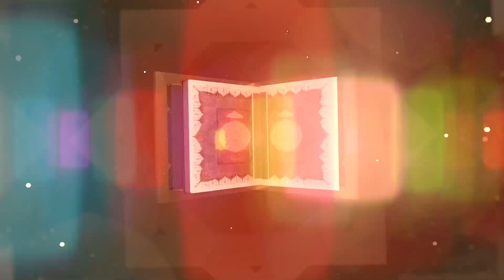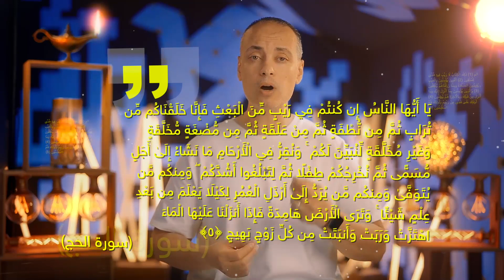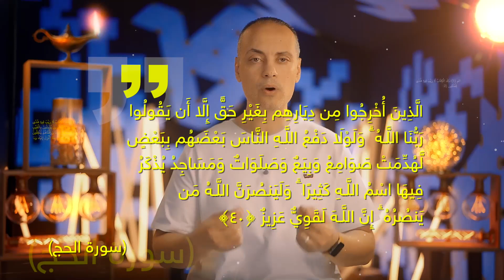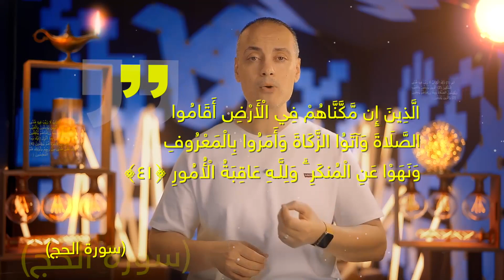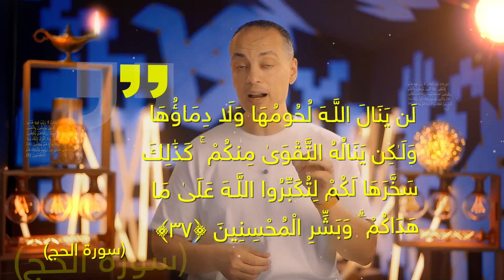{قرآن بعلم الوصول}(21) الحج.. بلا تأشيرة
سورة الحج..
و تأشيرتك الى الحج..

سورة نزلت آياتها متفرقة مابين مكة و المدينة.. في الحضر و السفر.. في الليل و النهار.. سورة طبيعي جدا انها تكون سورة الحج..
الحج.. الرحلة اللي بتبدأها من بيتك أينما كنت.. من لحظة ما بتنوي الحج.. لغاية ما بتوصل البيت الحرام..
الرحلة اللي بتاخدك السورة ليها.. حتى لو ماكنتش حجيت قبل كده.. و حتى لو حجيت مرة أو أكتر..
السورة بتاخدك لأول مرة.. لعمق معاني رحلة الحج.. من غير ماتحتاج لتأشيرة..ولا تذكرة سفر..
و وانت بتجهز نفسك للرحلة دي.. بتفكرك السورة ان حياتك كلها رحلة سفر.. بمحطات متعددة..

عن كتاب "القرآن نسخة شخصية" للدكتور {أحمد خيري العمري}
للحصول على الكتاب و قراءته